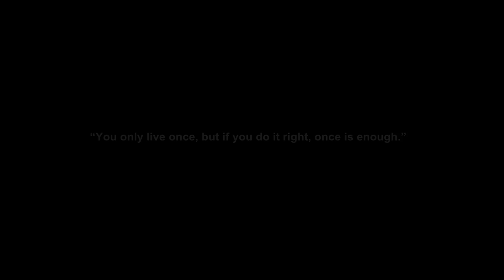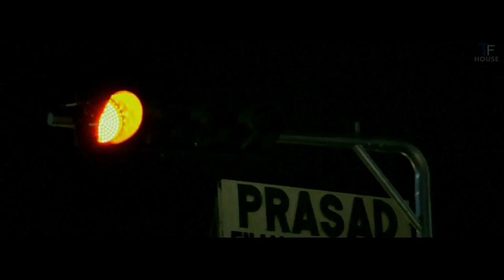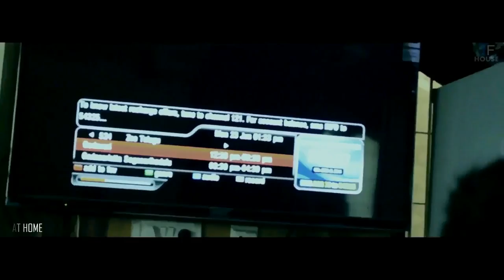Future Radio || A Short Film || By Dhanunjay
A suspense thriller SHORT FILM which revolves around a radio which receives future signals and starts telling future and whats going to happen next is the story of the film...

Banner - Fig Tree Productions
Cast - Akshith Yadav, Mohan Tenneti, A. Appala Naidu, Srikanth Yadav, Mani, Mohan (Uncle)
Cinematography - Srikanth Tenneti, Harsha
Editing - A. Dhanunjaya, Akshith Yadav
Dialogues - Bal Goapal K, Arram Vishal, Dhanunjay, Akshith
Production Team - Srikanth Tenneti, Bala Gopal, Harsha Reddy, Arram Vishal, Srikanth Junior
Asst. Director - B. Srikanth
Written - Screenplay - Direction - Akula Dhanunjaya